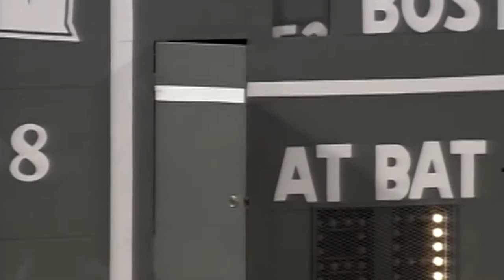Top 10 Best Dominicans To Ever Play In The MLB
The Dominican Republic has a long-standing history of producing some of the best talents to play in the Major Leagues. The ten best players from the island include power sluggers like Nelson Cruz, Vladimir Guerrero, Sammy Sosa, David Ortiz, and Manny Ramirez. It includes great combo hitters and fielders like Robinson Cano and Adrian Beltre. Also, the island has produced elite pitchers in Juan Marichal and Pedro Martinez.